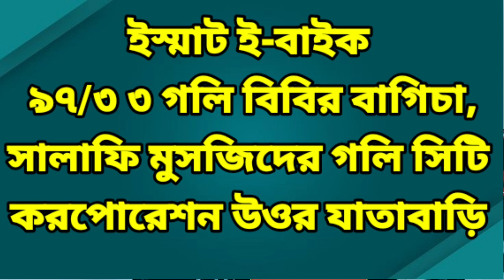বাংলাদেশ সবচেয়ে ছোট টুনটুনি ই বাইক। Best electric bike review 2021 | tuntuni E bike Hossain Vlogs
আসে গেলো সবচেয়ে ছোট টুনটুনি ই বাইক। Best electric bike review 2021 | tuntuni scooty | little Electric bike 🚴

✅Address: ইস্মাট ই-বাইক
 ৯৭/৩ ৩ গলি বিবির বাগিচা, সালাফি মুসজিদের গলি সিটি করপোরেশন উওর যাতাবাড়ি
✅/আপনার দোকান বা ব্যবসা প্রতিষ্ঠানের ভিডিও করতে বা বিজ্ঞাপন দিতে আমাদের সাথে যোগযোগ করুন:ইমু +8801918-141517
✅ওয়েবসাইট লিংক
বাজেটের মধ্যে তিনটি E_bike জাম্বু_বাইক 3_Wheeler Electric_Bicycle Price in bd. কম খরচে ব্যক্তিগত বাহন! গন পরিবহন এড়িয়ে চলুন ইলেকট্রিক সাইকেল ব্যবহার করুন